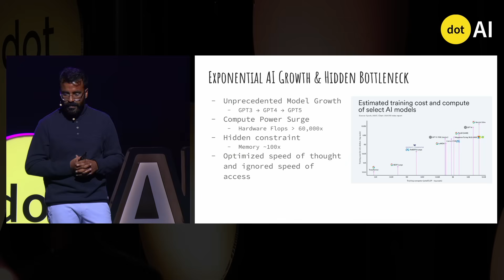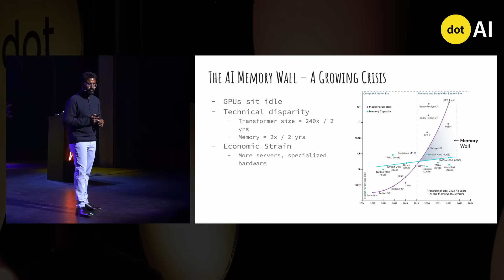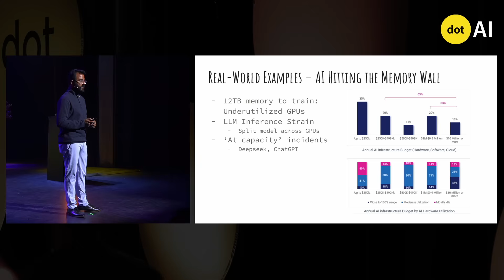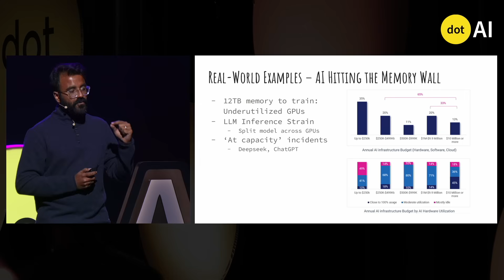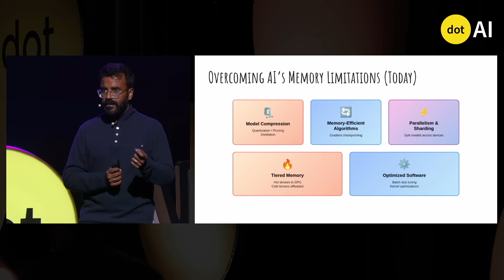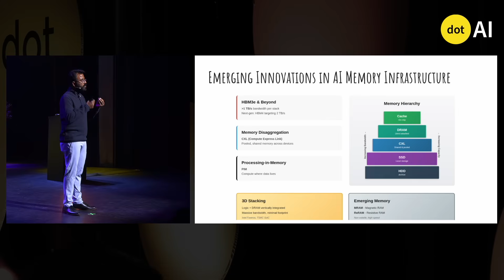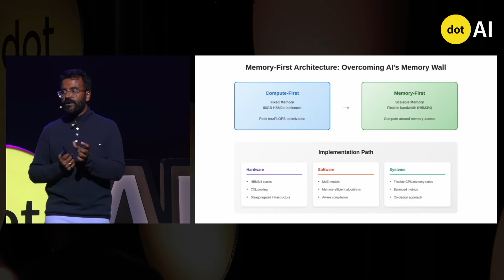AI and memory: A wall to cross! - Tejas Chopra - Netflix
Who is Tejas Chopra?

Tejas is a Sr Engineer at Netflix working on ML Infrastructure for Personalization. Tejas is also the CoFounder of EnsolAI - an AI platform for thought leadership. He is a 2x TEDx speaker, a British Computer Society Fellow, a Tech 40 under 40, and has spoken at several forums on ML/AI. He has previously worked at Box, Datrium, Samsung, and Apple.